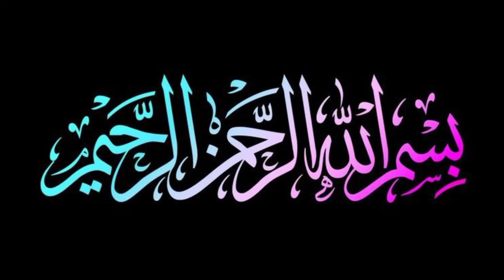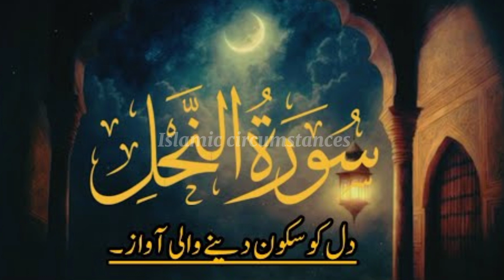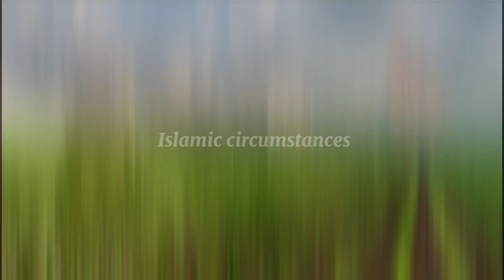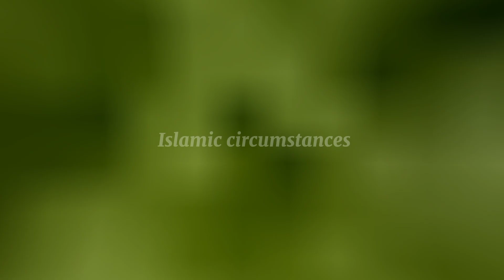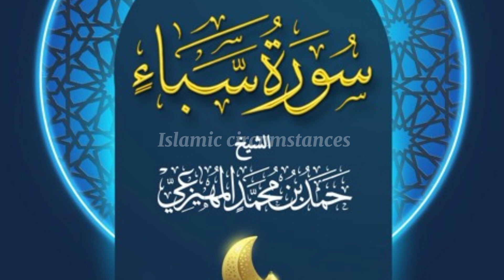Qaum e saba ka waqia/Qaum e saba par ahlla ka azaab/Islamic circumstances204